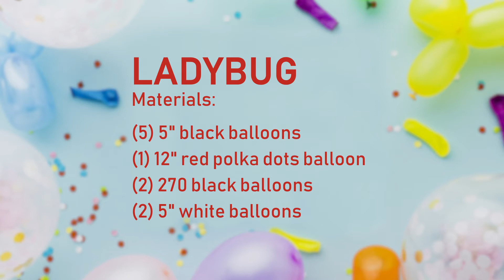GloboTips- Ladybug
Materials:
(5) 5" black balloons
(1) 12" red polka dots balloon
(2) 270 black balloons
(2) 5" white balloons